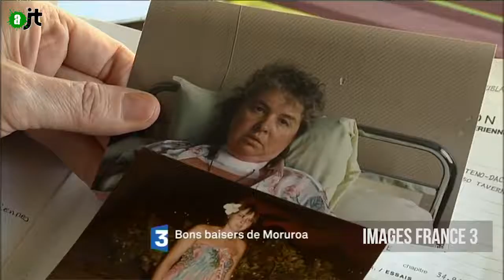3è journée Jeûne-action contre les armes nucléaires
Troisième jour du Jeûne-Action International avec un Die in Place de la Republique, un concert de La Parisienne Libérée et la projection du film documentaire "Bons baisers de Moruroa" de Larbi Benchiha.